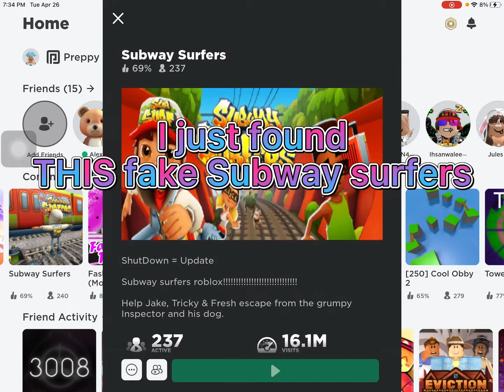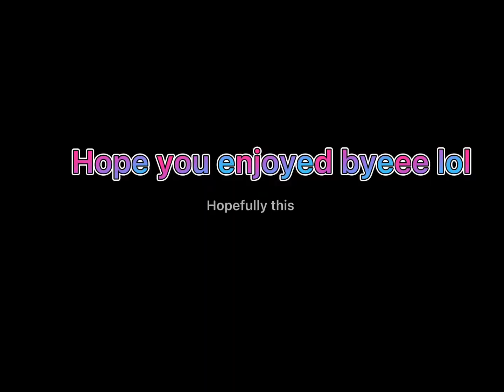I found subway surfers in Roblox!?￼